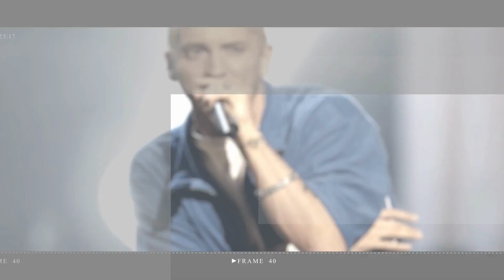Riley Keough Twinning with a Surprising Sister at a Rustic Wedding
Riley Keough ensured her family were very involved in her wedding day with Ben Smith-Petersen in 2015.